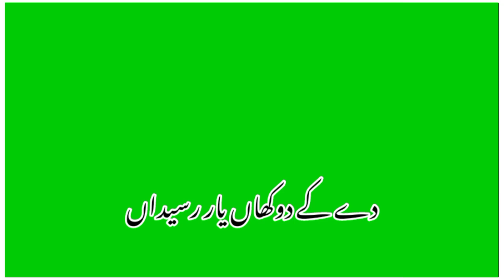Eid Status | Green Screen Saraiki Status | Green Screen Song | New Status 2022 | WhatsApp Status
Eid Status | Green Screen Saraiki Status | Green Screen Song | New Status 2022 | WhatsApp Status Ansaar Khan

penalties.
For further query please contact through our legal